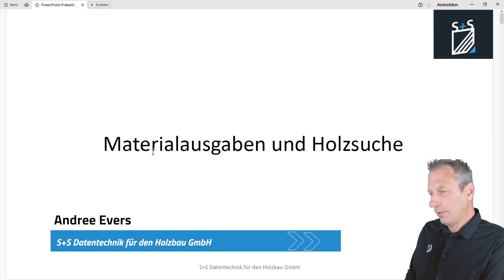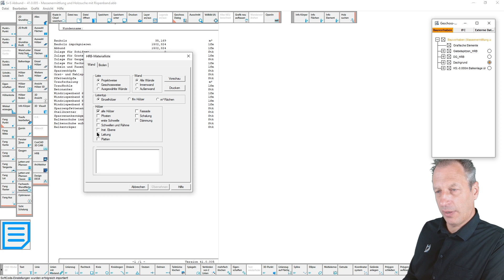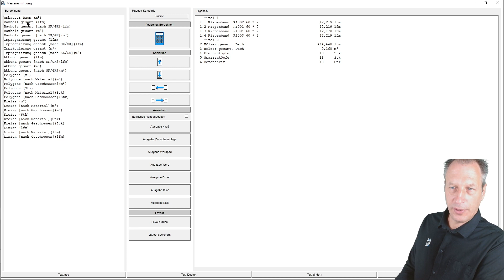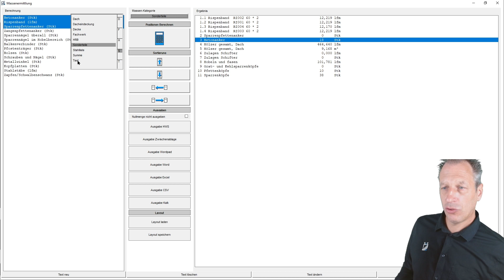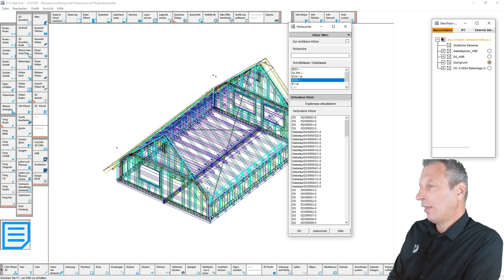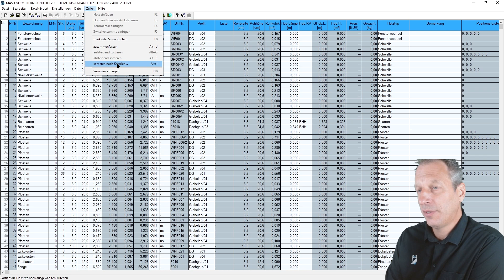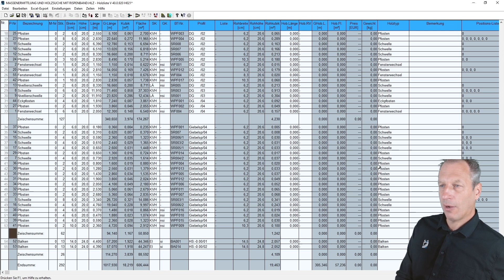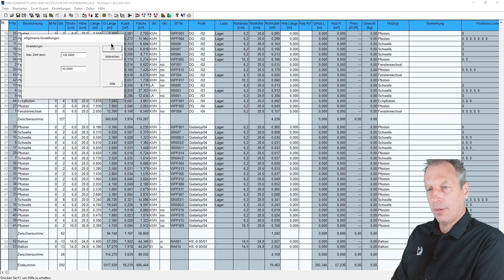S+S Online Messe 2023 - Zahlen, bitte! Massenermittlung leicht gemacht mit ABBUND Holzbau Software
Stundenlanges Rechnen ist von gestern. In diesem Vortrag erklärt euch Andree Evers, wie der S+S ABBUND die Massenermittlung zum Kinderspiel macht. Erfahrt, wie ihr Zeit sparen und einen genauen Überblick über die verbauten Massen erlangen könnt.

Schon unsere neue Tutorialreihe gesehen?